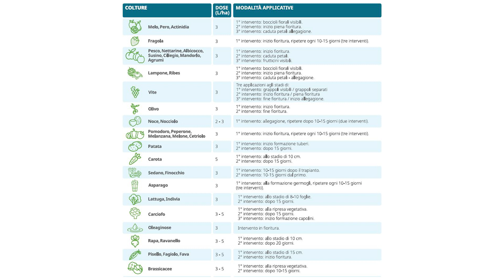Consigli tecnici in fioritura BM86 - UPL Italia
BM86 ormai una certezza del pacchetto prodotti di UPL Italia,
è un biostimolante a base GoActiv (Ascophyllum nodosum) adatto per tutte le colture arboree a frutto e non solo:
- Migliora le potenzialità produttive e le caratteristiche qualitative di fiori, frutti e ortaggi
- Migliora lo stato nutrizionale della pianta
- Grazie all'effetto biostimolante aiuta la pianta a superare fenomeni di stress
- Stimola efficacemente la biosintesi delle poliammine, regolatori di crescita naturali presenti in tutte le piante